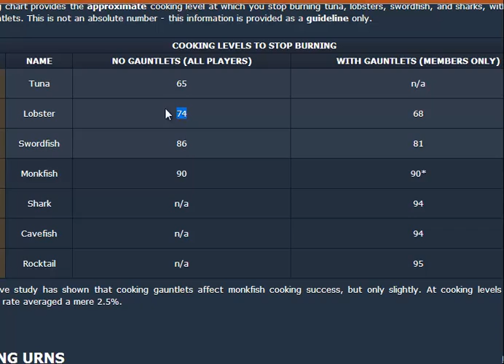Update Video l What I've Been Upto l Virtual Jack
This is just a quick update video to let everyone know whats going on with my account and what i am doing on runescape at the moment, i will get back to leveling the berserker when i  have the motivation to do so.